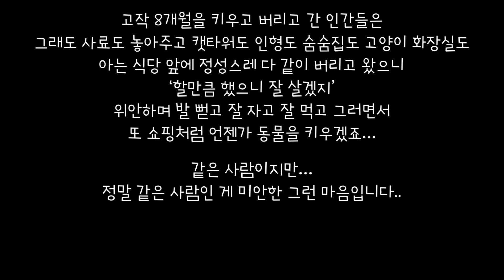이사갈 집 주인이 동물 안된다고 해서 아는 식당앞에 두고 맡겼다구요? 엄연한 “유기”입니다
어린집사 가족과 길고양이들의 이야기

☆신한 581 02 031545 ㅂㅅㅇ
☆보드미네냐옹 인스타

/보드미네 멍멍과 냐옹이들을 소개합니다/
Introduction of Bodum’s Family

바반디반디 / Babandi Bandi
멍멍 16살 숫컷  / Woof! Woof! 16 years old male dog
안락사 일주일 전 보호소에서 입양 / Adapted week before euthanasia from the animal shelter

레드 / Red
냐옹 4살 숫컷 / Meow! 3 years old male cat
길고양이 어미가 소풍 떠나고 남은 새끼 고양이를 구조 / Rescued as kitten after his mom passed away.

포뇨 / Ponyo
레드와 같이 구조 / Rescued with Red

마루 / Maru
냐옹 7살 암컷 / Meow! 6 years old female cat
누군가에게 폭행당해 하반신을 못쓰던 마루를 구조
2018년 1차 골절 수술 후 2020년 올해 2차 수술 후 무사히 회복 / Rescued. He could not use lower body after he got abused and beaten by someone.

토토 / Toto
냐옹 4살 암컷 / Meow! 3 years old female cat
허피스로 탈수 증상이 심했던 토토를 구조 / Rescued. Severe dehydration from Herpes

나의 콩이 / Kong (범백 변종칼리시로 고양이별로 돌아가다..)
냐옹 7개월 암컷 / Meow! 7month old female cat
보드미네 마당 터줏대감 냐옹 하츠가 소풍 떠나고 탯줄이 달린 채로 구조 / Rescued. Her mom “Haatz” passed away after she gave birth. Newborn kitten, Kong-e was rescued with umbilical cord still attached

나의 몽이 / Mong (범백 변종칼리시로 고양이별로 돌아가다..)
냐옹 7개월 암컷 / Meow! 7 month old female cat
콩이와 같이 구조 / Rescued with Kong-e

마음이 / Maum
냐옹 3살 숫컷 / Meow! 2 years old male cat
지 맘대로 들어와 나가지 않음... / Self rescued. He just entered the house and never leaves

라온 / Raon
폭염에 탈진,탈수증상을 보여 구조 / Rescued. Dehydrated & drained by high heat

라바 / Lava
냐옹 3살 암컷 / Meow! 2 years old fema
라온과 한 남매 같이 구조 / Rescued with Laon

볼트 / Bolt
냐옹 3살 암컷 / Meow! 2 years old female cat
미동도 없이 숨만 겨우 쉬고 있는 아이를 구조 / Rescued. She was barely breathing no movement.

라쿠 / Raku
심한 설사와 허피스 증상으로 구조 / Rescued. He had a Herpes and severe diarrhea symptom

아키 / Aki
냐옹 2살 숫컷 / Meow! 1 year old male cat
복막염 증상으로 위독한 아이를 구조 / Rescued. He had a severe peritonitis

쿠쿠 / Cukkoo
칼리시 증상을 보여 구조 / Rescued. He was showing feline calicivirus infection

동글이 / Dongle
냐옹 3살 암컷 / Mewo! 2 years old female cat
범백,칼리시 증상으로 위독한 아이를 구조 / Rescued. She had severe symptoms from feline panleukopenia and feline calicivirus infection

엘사 / Elsa
냐옹 2살 암컷 / Meow! 1 year old female cat
심한 설사로 탈수되어 구조 / Rescued. She had a severe diarrhea & dehydration symptom

하츠의 아들 미미 / Mimi – Son of Haatz & sibling of Kong & Mong
냐옹 8살 숫컷 / Meow! 7 years male cat
큰 충격으로 모든 치아가 깨지고 턱이 돌아간 상태에서 2주만에 구조 / Rescued. He returned after he left Bodum’ Madang(yard) with terrible shape. Broken teeth and broken jaw. No one knows what happened to him.

네로 / Nero
냐옹 1살 숫컷 / Meow! 10 month old male cat
대문열어달라고 난리쳐서 들어옴 / Self rescued. He just showed up from middle of nowhere and meowed until Bodum opened the door.

호랑 / Horang
구내염으로 구조 발치수술 후 가족으로 / Rescued. She became a family after removed all her teeth because of stomatitis

미로 / Miro
냐옹 5개월 암컷 /
지인 집 벽 사이에 껴서 밤새 어미도 없이 울었다는 전화를 받고 구조
범백 바이러스 소뇌 전이로 범백 후유증이 남음 /

희로 / Heero
미로 구조날, 병원에서 보호자없이 입원해야 할 희로와 만나 보호자를 자처함 /

그리미 / Grimmy
어미가 돌보지 않고 매일을 혼자 울어대며 건강이 악화되어 구조 /

깡 / kang
냐옹 6개월 숫컷 /
초등학교 근처에서 상한 음식물쓰레기로 연명하다 위독한 상태에서 구조 /

희동 / Heedong
냐옹 7개월 숫컷 /
한 쪽 눈 교상으로 적출, 보호자 없이 방사 위기에서 입양함 /

꽁 / cong
냐옹 3개월 숫컷
움직임이 없고 전혀 먹지도 않고 혼자 웅크린 채 죽음을 기다리던 아이를 구조 /

쌈바 / Samba
뒷다리 한쪽이 코끼리 발이 되어 절룩거리는 아이를 구조 /

보드미네와 묘연을 맺고 있는 길고양이들이지만, 거의 마당에 상주하는 마당 냐옹이들
Here’s street cats that lives in Bodum’s Madang (Yard)

랑이,시로,까미,하나,챠이,키로,꼬맹,뱅이,아리,쑤니,미츠,코미,뚱이,토마,토즈,토루,토이
,그리고 여름에 태어난 꼬물이들과 애꾸 ,배트...몰래 다녀가는 녀석들...
Rang, Shiro, Cami, Hana, Cha-e, Kiro, Komang, Bang-e, Ari, Sooni, Mitz, Komi, Doong-e, Toma, Toz, Toru, Toy. Also Eku & Bat who comes by secretly

언제나 늘 돌아오길 고대하는 치치와 루이...
Chichi & Loui, missing cats hope that come back home someday.

마음으로 입양보낸 아이들
메이, 콩이, 라떼, 태평이, 라키, 도담이, 키키